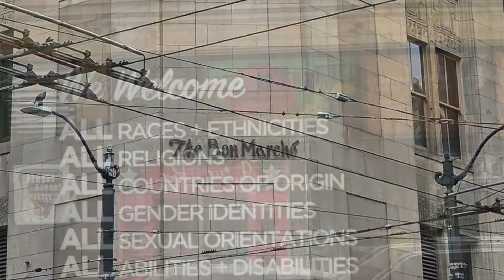Seattle, What Remains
We never knew that Seattle was misnamed for a chief, the Bon Marché department store was French for “cheap,” that the Lenin statue in Fremont is for sale, or what grass arrows are really called. Well, some of us didn’t, and some of us still don’t. And a sneak retro-peek at the Space Needle without its clothes on.